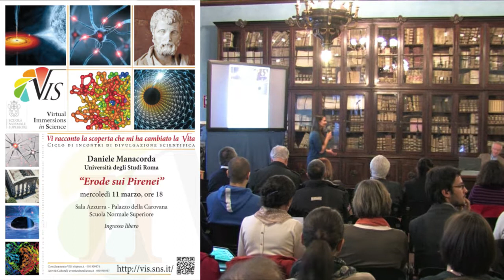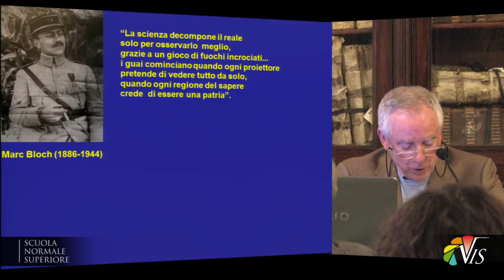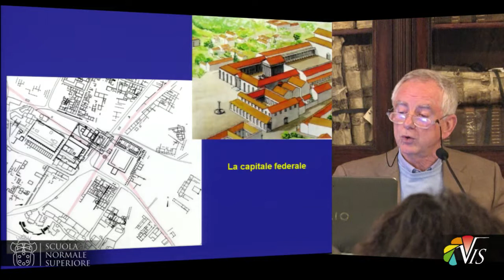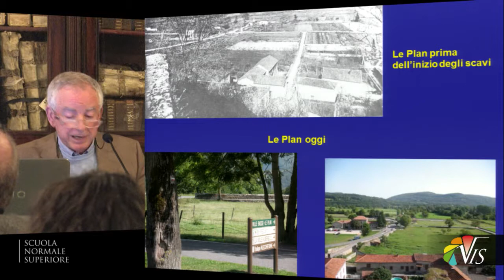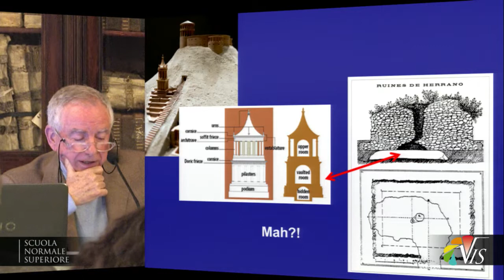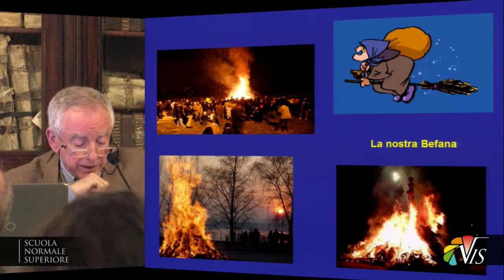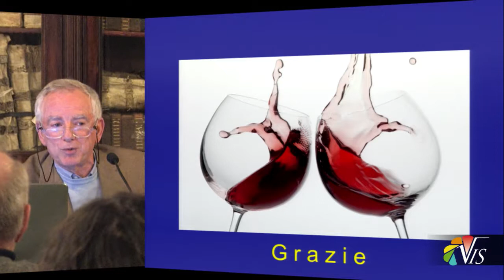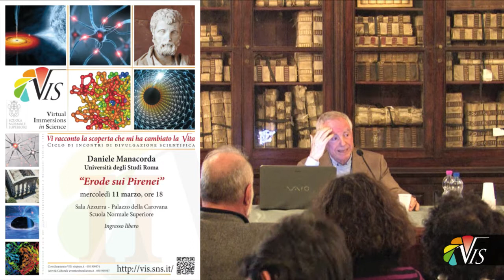Daniele Manacorda, Erode sui Pirenei - 11 marzo 2015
Virtual Immersions in Science - Mercoledì 11 marzo 2015

Prof. Daniele Manacorda dell'Università degli Studi Roma

Erode sui Pirenei

Calco del bollo ceramico trovato sui Pirenei, che è all’origine della Calco del bollo ceramico trovato sui Pirenei, che è all’origine della ricerca

Prendendo le mosse dall’analisi della distribuzione geografica di un bollo ceramico impresso su anfore vinarie della prima età imperiale, la ricerca ne discute la presenza anche in un centro sperduto del versante aquitanico dei Pirenei. Quella esile traccia archeologica permette di riaprire la questione della sede dell’esilio di Erode Antipa e di sua moglie Erodiade, noto dalle fonti storiche, e di disporre attorno ad essa altre tracce archeologiche di diversa natura, che trovano a loro volta riscontro nel folklore e nelle tradizioni locali in una prospettiva storica plurisecolare. Erode Antipa, figlio di Erode il Grande, fu re di Giudea e, secondo i Vangeli, fece arrestare e uccidere Giovanni il Battista e incontrò Gesù durante la sua passione.

Daniele Manacorda (1949) insegna Metodologia della ricerca archeologica presso l’Università Roma Tre ed è attualmente distaccato presso il Centro interdisciplinare B.Segre dell’Accademia dei Lincei. Ha diretto per molti anni gli scavi della Crypta Balbi a Roma e dell’acropoli di Populonia in Toscana, coordinando il progetto dei relativi Musei. Le sue ricerche riguardano gli aspetti metodologici dell’indagine archeologica, in particolare nei contesti urbani e nei rapporti fra l’archeologia e le altre discipline. Tra i lavori più recenti si ricordano: Dizionario di archeologia (2000); Il sito archeologico fra ricerca e valorizzazione (2007); Lezioni di archeologia (2008); Dialoghi di archeologia e architettura 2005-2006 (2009); Il primo miglio della Via Appia a Roma (2010); Le fornaci di Giancola a Brindisi (2012).